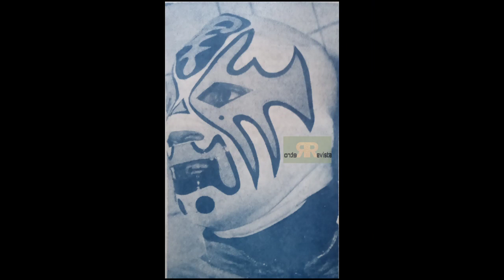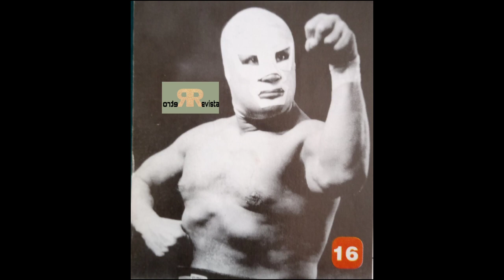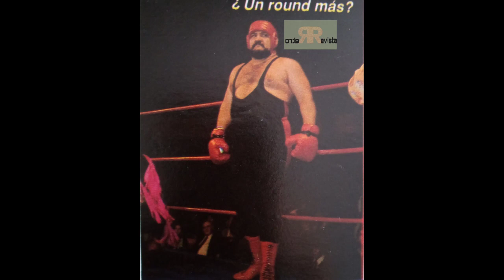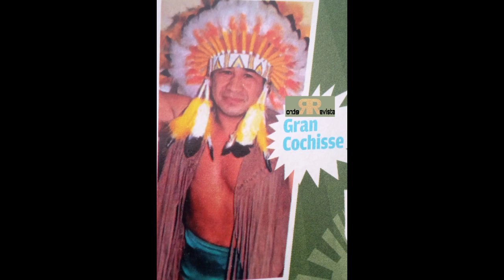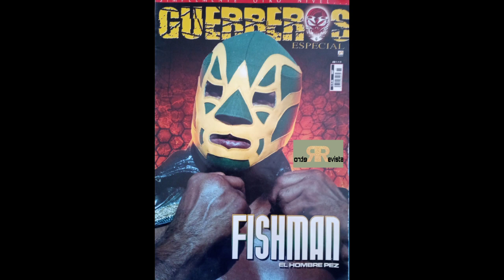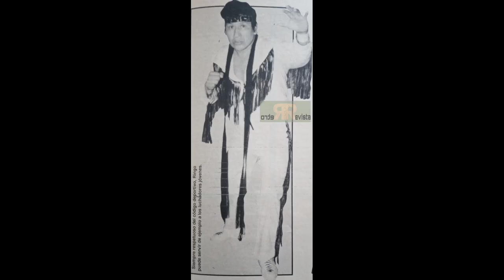EL LADO OBSCURO DE LA ESCUELA TAPATÍA//lucha libre mexicana.